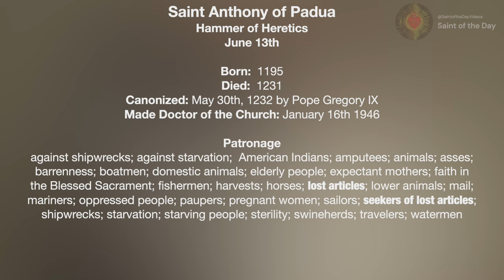Saint Anthony of Padua, Doctor of the Church - June 13th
Saint Anthony of Padua
Hammer of Heretics
June 13th

Born:  1195
Died:  1231
Canonized: May 30th, 1232 by Pope Gregory IX
Made Doctor of the Church: January 16th 1946

De Oliveira, P. C. (n.d.-b). St. Anthony of Padua, Saint of June 13.

Jones, T. H. (n.d.-b). Patron Saints Index: Saint Anthony of Padua. 2005.